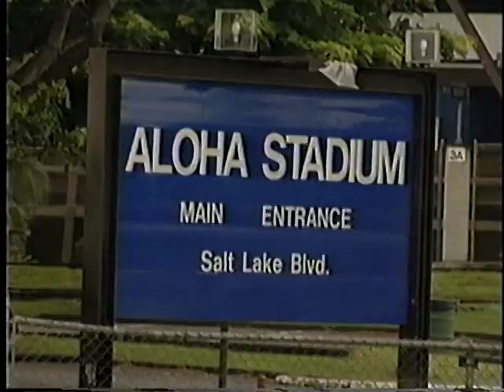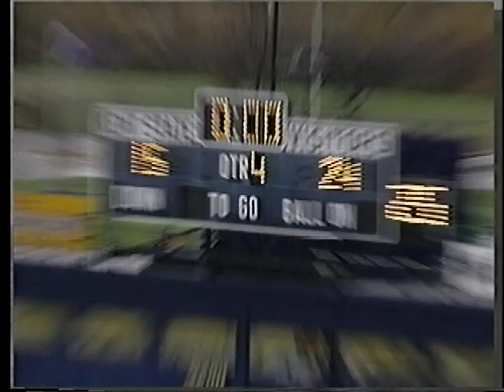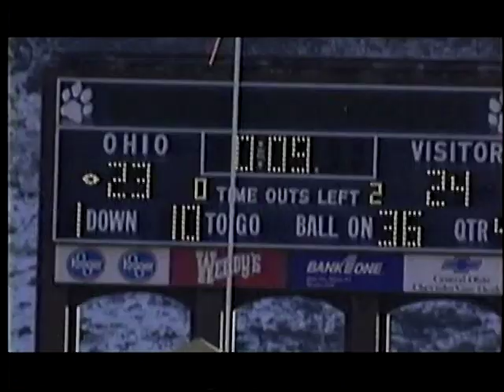Ohio Football 1996 - End of Season Recap and Highlights